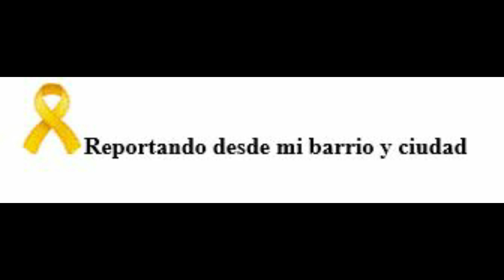Situación actual de Jaqueline Garcia Hans, activista de la resistencia interna encarcelada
Ciego de Avila, 13 de noviembre del 2020: Juan Carlos González Leiva, Presidente del Consejo de Relatores de Derechos Humanos de Cuba, actualiza la situación de activista miembro de la resistencia interna cubana Jaqueline García Hans